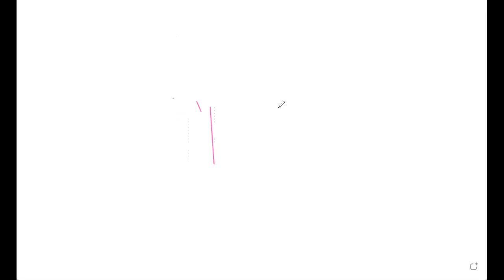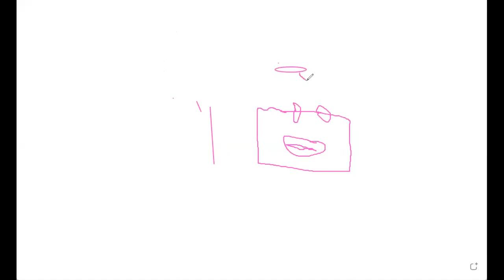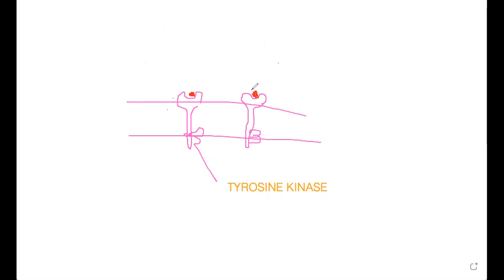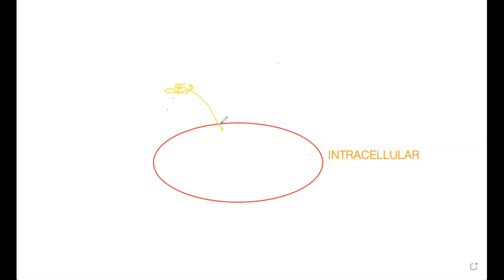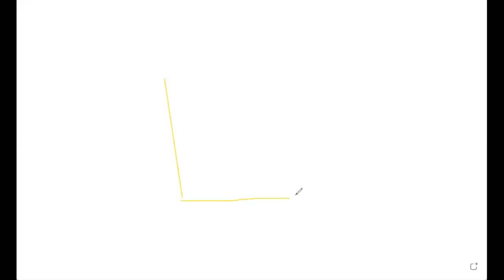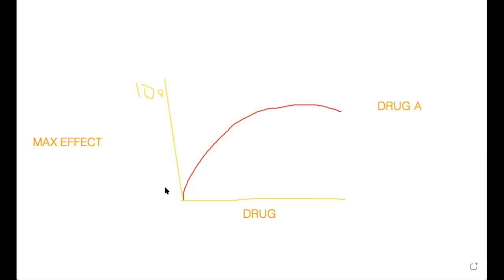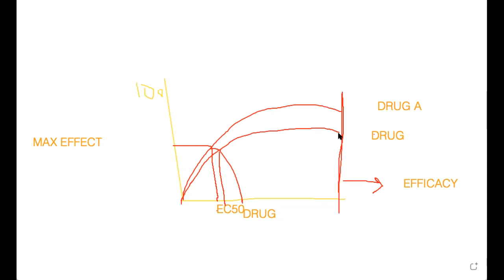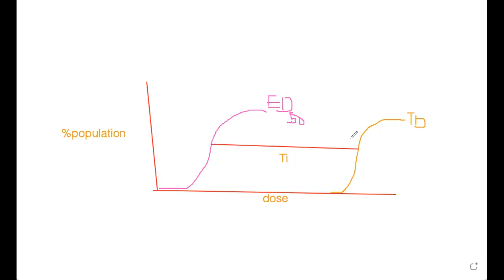Lecture of Dr. Ayesha Zafar Iqbal for 3rd year CAHS on topic Pharmacodynamics